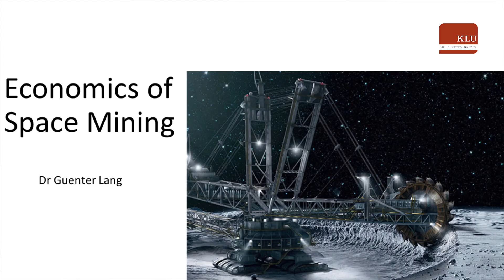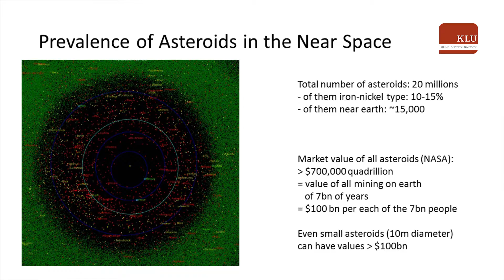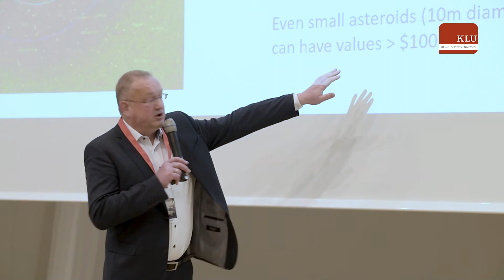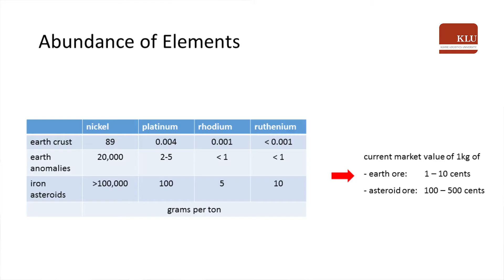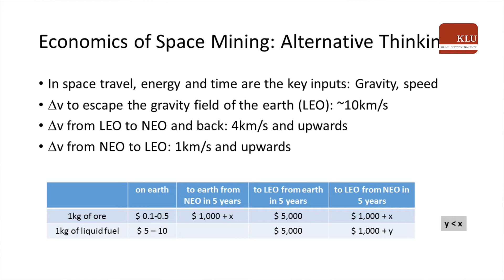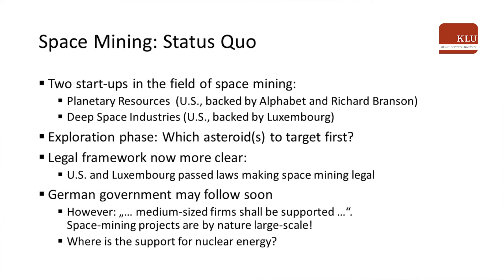Economics of Space Mining by KLU Prof. Guenter Lang | KLU Thinks Big 2018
KLU Prof. Günter Lang, Adjunct Professor of Economics
Economics of Space Mining | KLU Thinks Big
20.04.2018